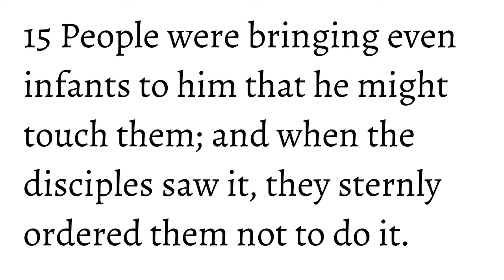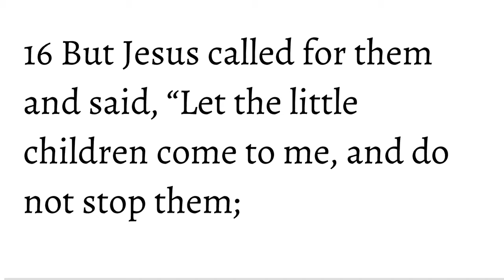Sunday, Dec 29, 2020 - Advent 1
Sermon by Rev. Dr. Brad Morrison, Strathroy United Church